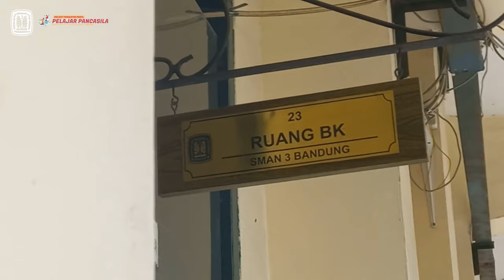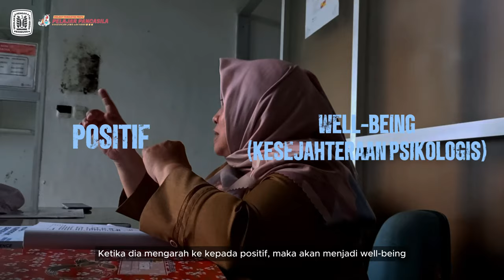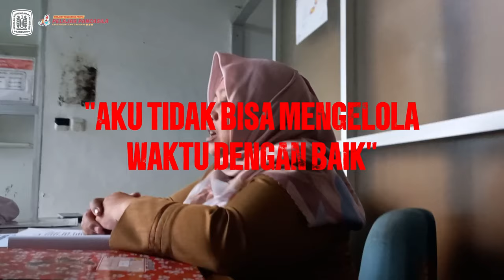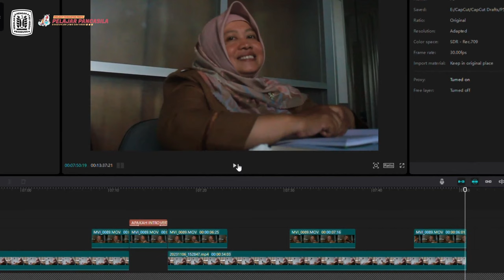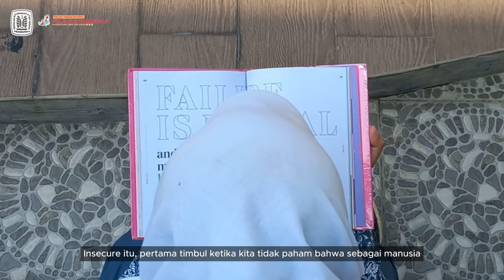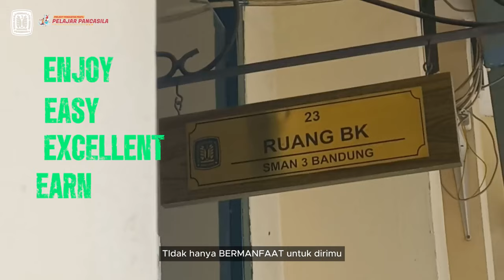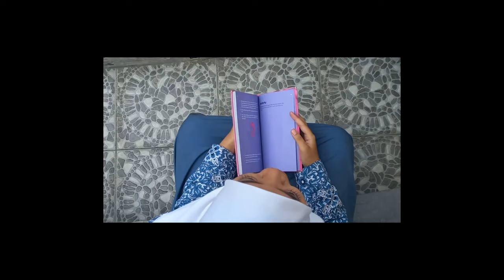SHORT DOCUMENTARY || INFERIORITY COMPLEX (Insecure)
shout out to LEMMiNO and MELODY SHEEP for amazing backsounds!